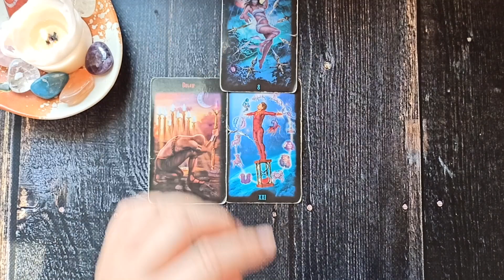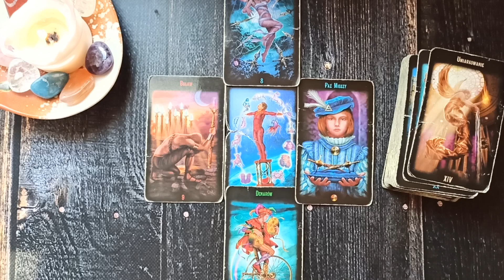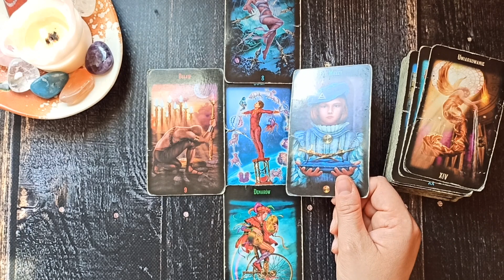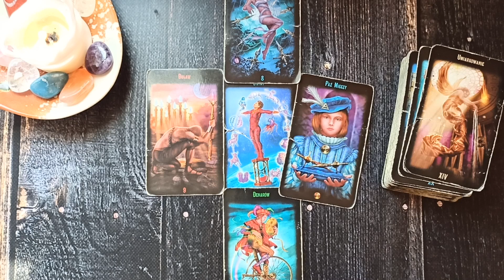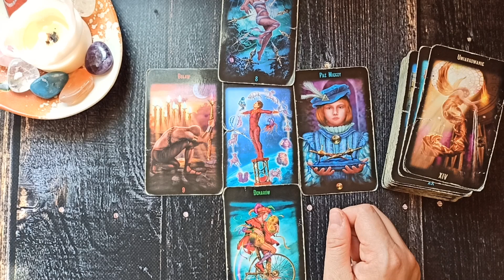Wtorek Karty Dnia 20.07.2021